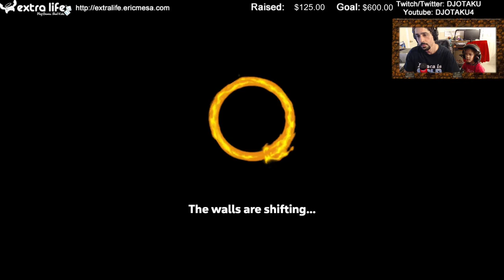ExtraLife: Eric Plays Spelunky 2 Ep 120 - Trying to Get Another Character